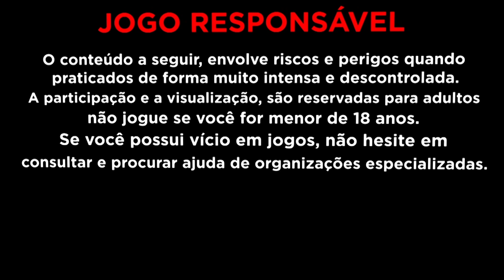INSISTIRAM PARA EU TESTAR O HOTPOT AO VIVO E DEU NISSO